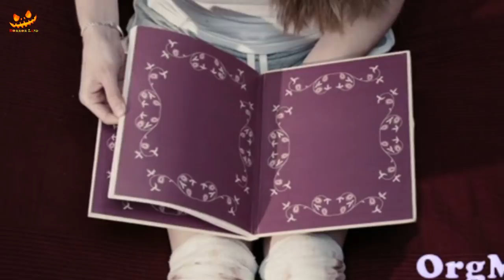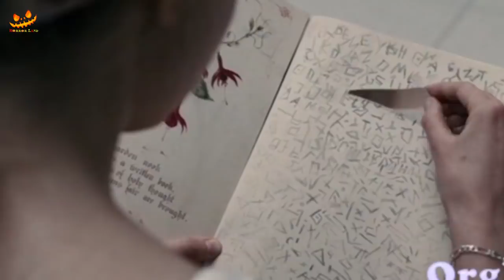HIPPOPOTAMUS (2020) | FULL EXPLAINED IN HINDI | HORROR LAND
About Movie : Ruby is trapped in a basement, her legs don't work, and she can't remember who she is or how she got there. Her kidnapper gives her pain killers and tells her she will remain captive until she falls in love with him